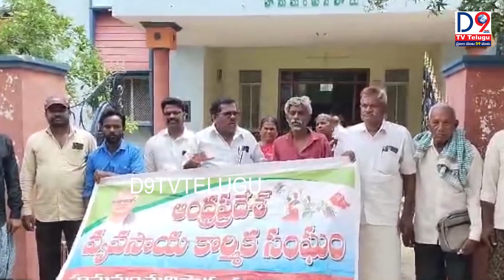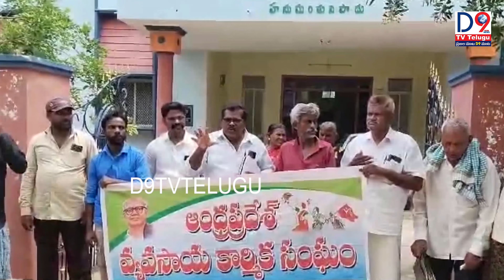23-07-2024- NEWS BULLETIN || NEWS UPDATE || D9 TV TELUGU